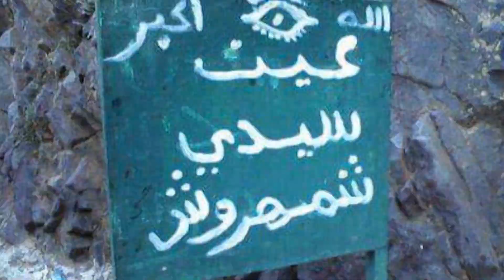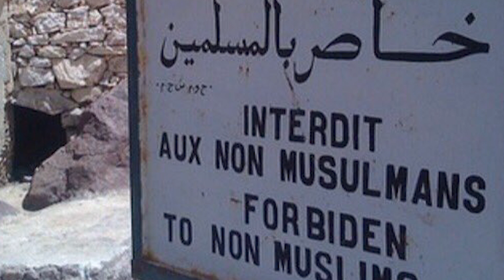ملك الجن شمهروش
ملك الجن شمهروش صاحب أكبر محكمة قضائية لفك النزاعات بين البشر و الجن, يقال عنهى الكثير, اكتشفها في هذا الفيديو

We are one of the most confusing communities on YouTube, and we know 😏

Pnzoi Corporation ™ ©